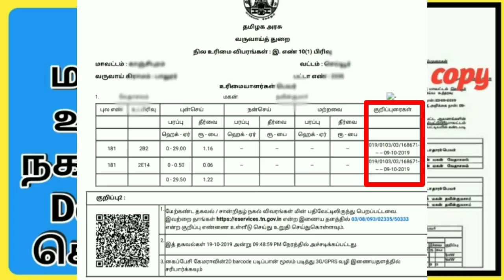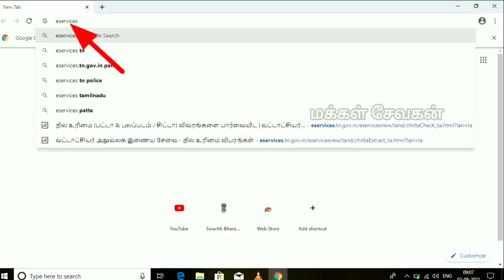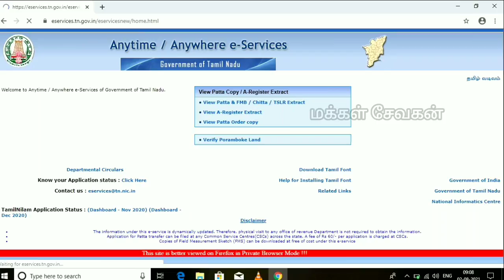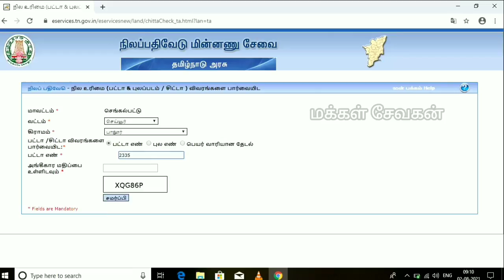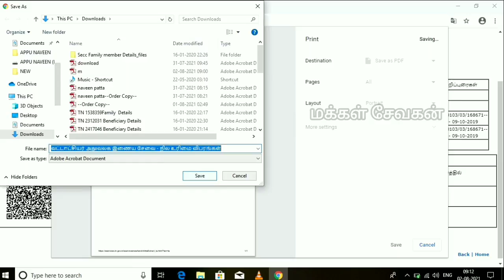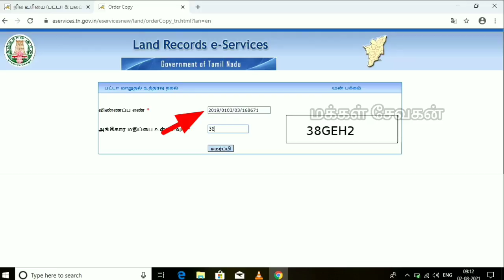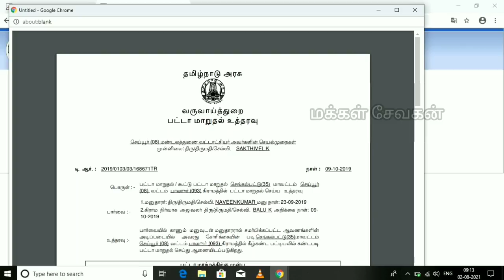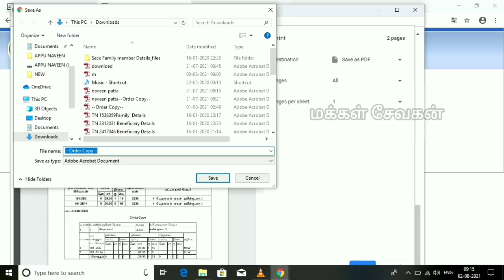How to Download Patta Order copy in online.? | பட்டா மாறுதல் உத்தரவு நகல் எப்படி Download செய்வது.?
உங்கள் சொத்தின் பட்டா மாறுதல் உத்தரவு நகல் எப்படி ஆன்லைனில் Download செய்வது.?
how to Patta order copy Download in online.?
 எப்படி விண்ணப்ப எண் அறிந்துகொள்வது போன்ற விவரங்கள் இந்த வீடியோவில் உள்ளது வீடியோவை முழுமையாக பாருங்கள் நன்றி
பட்டா சிட்டா நகல்#
Patta order copy#